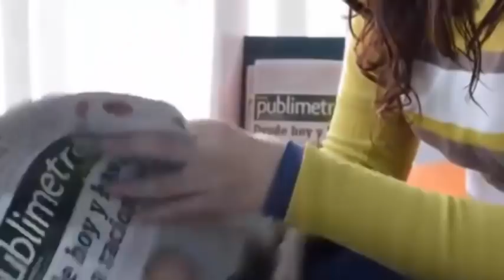Tomados de manos en la cama del hospital, diciendo adiós por última vez. descorazonadora fotografía